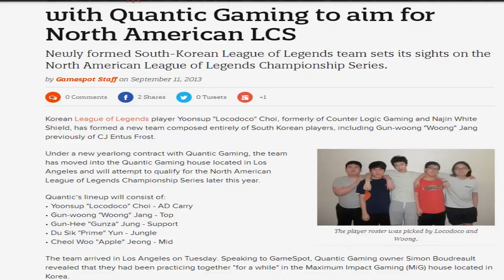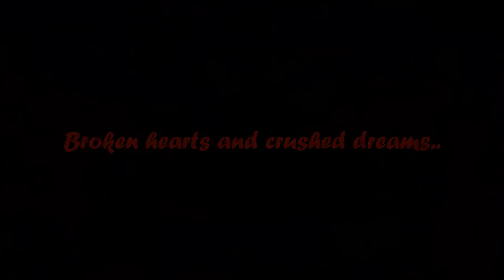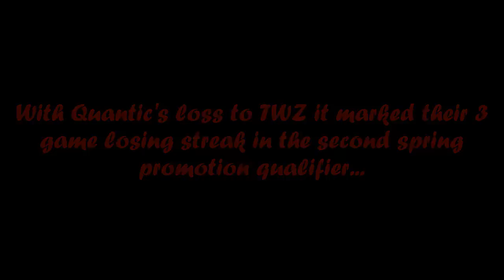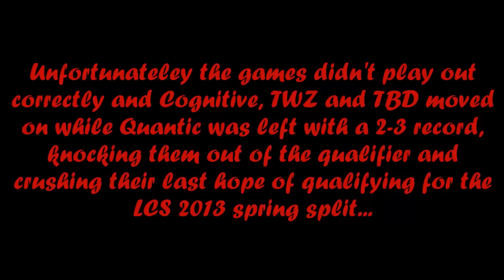Quantic Dream Tribute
Rest in peace Quantic. Gone but not forgotten.